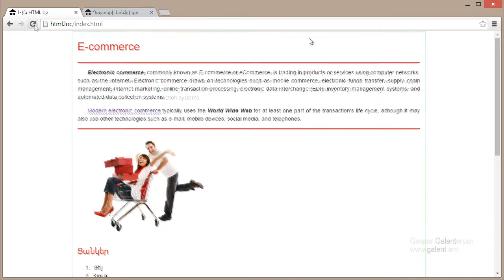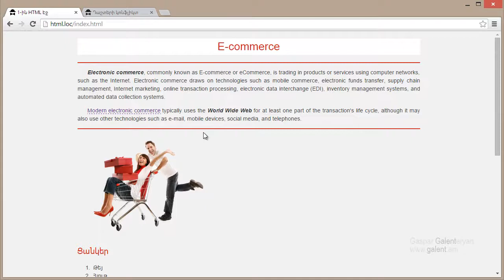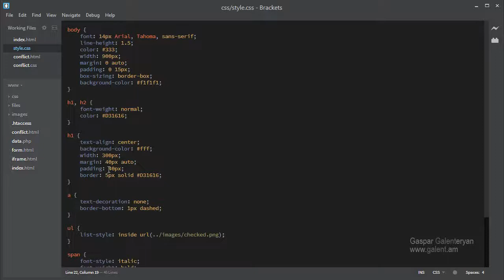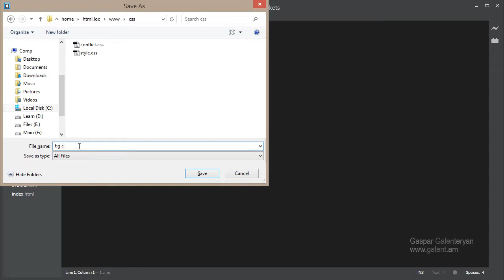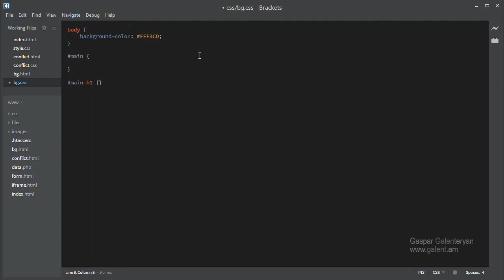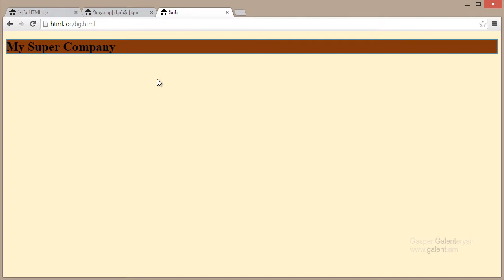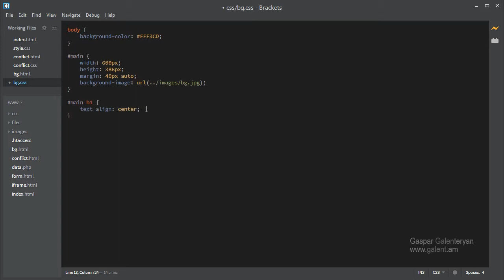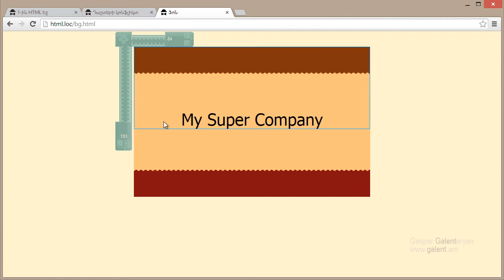22. Ֆոնային գույն և պատկեր